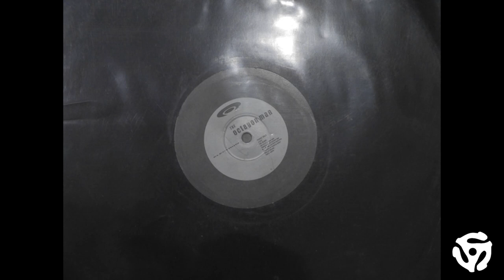The Octagon Man ‎– The Rimm - HQ Vinyl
The Octagon Man ‎– The Rimm

Phonographic Copyright (p) – Electron Industries
Published By – Schnozza Music
Pressed By – P.R. Records Limited
Lacquer Cut At – The Exchange

Credits
Mastered By – Mike's*
Plated By – M (91)
Producer – The Octagon Man
Written-By – J. Saul Kane